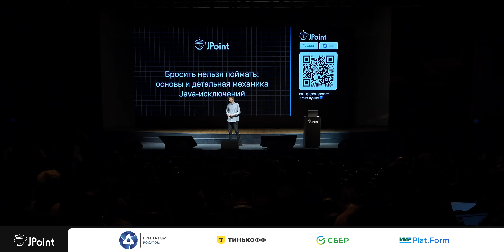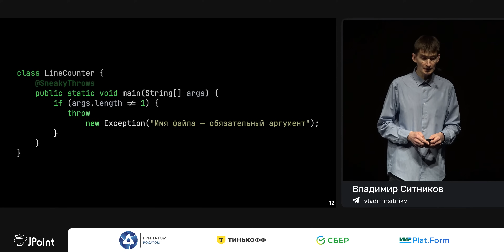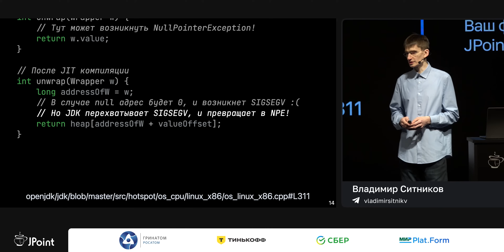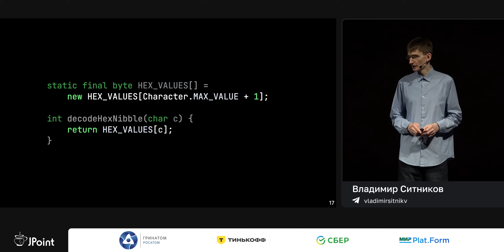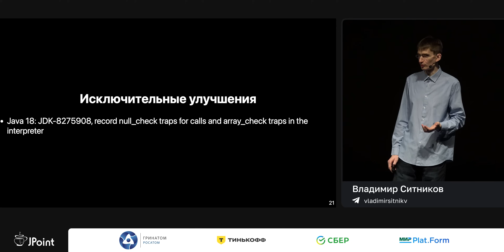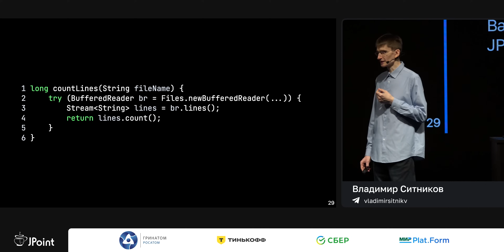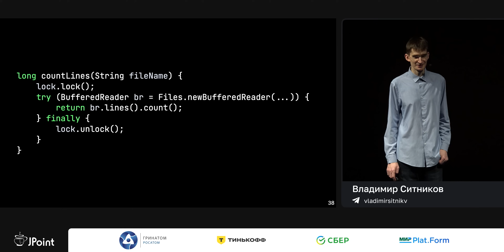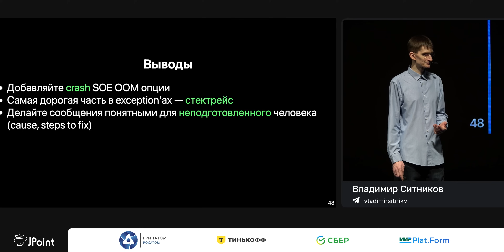Владимир Ситников — Бросить нельзя поймать: основы и детальная механика Java-исключений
В деталях разобрали тему исключений, которая, безусловно, не оставит никого равнодушным — ни начинающего Java-программиста, ни заматерелого CTO. Например, вопросы «нужно ли ловить исключения?», «нужно ли их логировать?» и «нужно ли оборачивать исключения и как?» могут оказаться не такими простыми.

Что делать с InterruptedException? Как должен реагировать логгер, если во время логирования у него возникло исключение? Если вы не уверены в ответах на подобные вопросы — доклад для вас. Если в ответах уверены — нам тоже будет, что обсудить.

Для работы с исключениями публикуют библиотеки jdoctor, SneakyThrows, и что-нибудь из этих идей несомненно будет полезно. Для некоторых ошибок есть специальные оптимизации в JIT, разобрав которые мы сможем увереннее (не)использовать исключения.

Все это Владимир рассмотрел во время доклада и, конечно, заполировал смешными историями из практики.